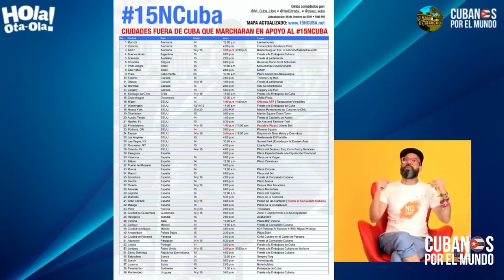¿Qué significa para Cuba que la Corte Penal Internacional abrió una investigación sobre Venezuela?